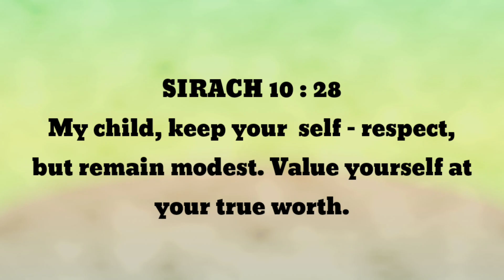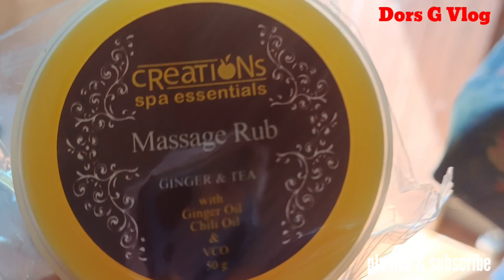DORS G VLOG BUMISITA SA BAHAY NI KLASMEYT